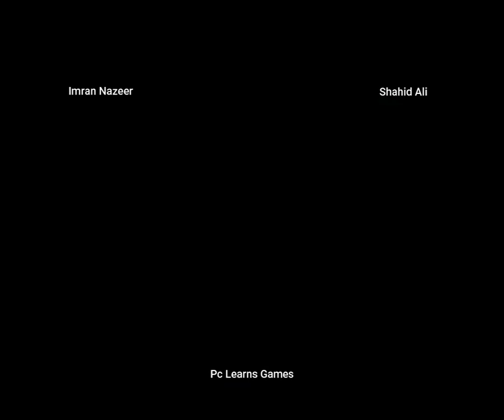Tekken 6 Imran (Miguel) VS Shahid (MokuJin)